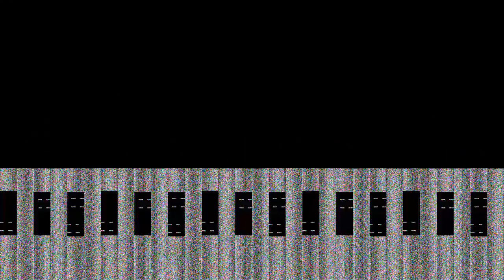POR FIN SALIO! - Bullet Strike Battlegrounds Android - Juego Estilo PUBG - APK - Gameplay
Este juego pesa mas o menos 240mb y es un juego inspirado en PUBG aunque le faltan bastante elementos del mismo.

EN DADO CASO QUE VEAS ESTO EN EL FUTURO Y EL APK NO TE FUNCIONE RECUERDA QUE EN APK PURE SIEMPRE ESTARÁ ACTUALIZADO AL IGUAL QUE EN LA PLAYSTORE

Descarga APK por si la playstore no te deja (este apk pesa 43 mb y al instalarlo debes esperar un LARGO rato a que descargue los datos al principio pareciera que no avanza pero si lo dejas un tiempo descargara e iniciara normal) APK

Descarga en APK pure siempre actualizado (recuerda que acá debes tener apk pure instalado para bajarlo ya que es xapk y solo con esa app se instalan esos archivos)